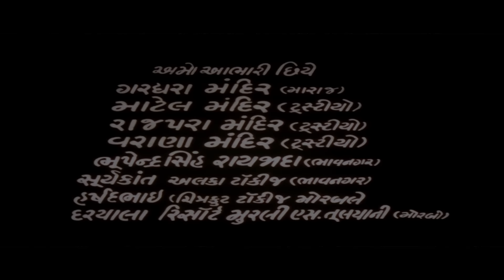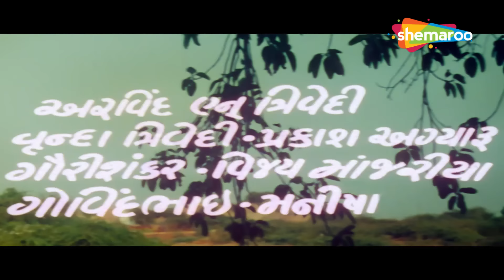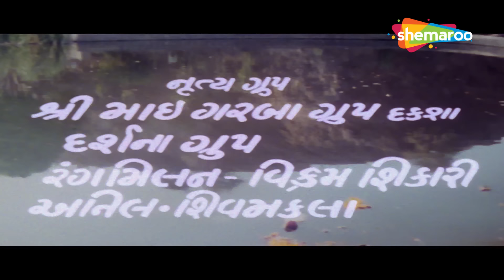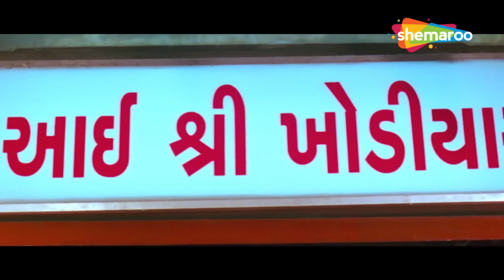"ખોડીયાર છે જોગમાયા" | HD | Watch Full Gujarati Movie | Naresh Kanodia | Meenakshi | Mona Theeba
જોવો નરેશ કનોડિયા ની ગુજરાતી મૂવી ફક્ત @thakoronathakor
It is a devotional drama directed by Shantilal Soni and starring Naresh Kanodia and Minakshi in lead roles

Movie : Khodiyar Chhe Jagmaya
Cast : Naresh Kanodia, Maniraj Barot, Meenakshi, Mona Theeba
Release : 2001
Directed By : Shantilal Soni